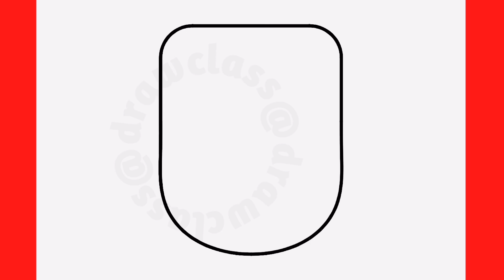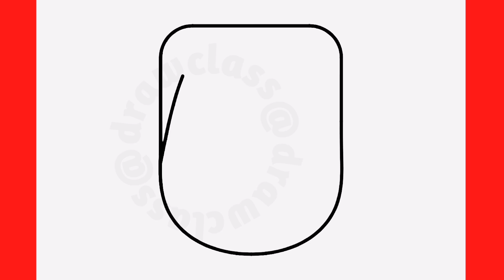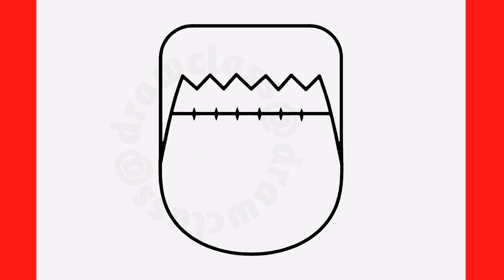HOW TO DRAW FRANKENSTEIN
HOW TO DRAW FRANKENSTEIN | EASY STEP BY STEP
Thanks for watch drawclass!